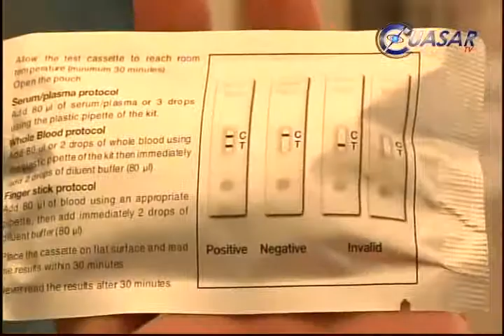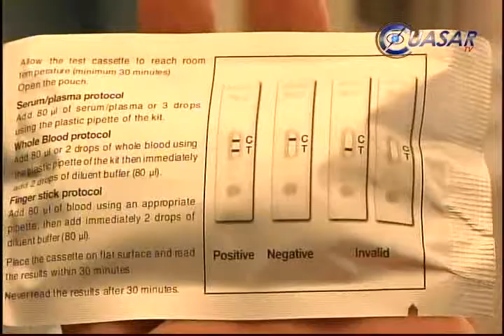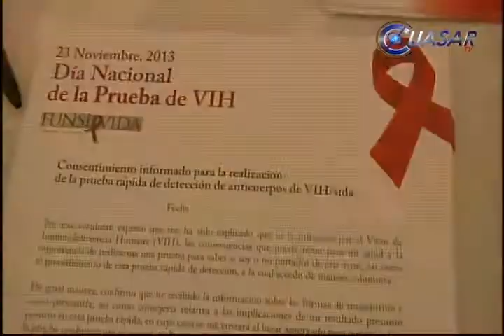Se realizan examen de detección de VIH, 70 mil michoacanos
Con mil 100 casos de personas portadoras de VIH-SIDA en tratamiento, Michoacán ocupa el lugar número 21 a nivel nacional de personas infectadas con este padecimiento que durante el 2013 cobró la vida de 34 personas en el estado...